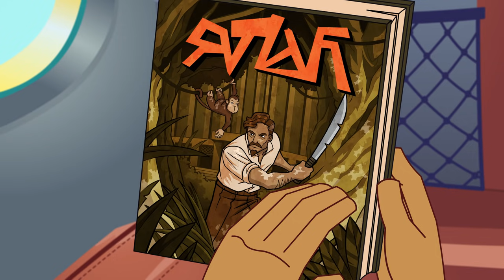S4 EP49 Tropeçar na selva | Supa Strikas em Português | Desenhos Animados de Futebol